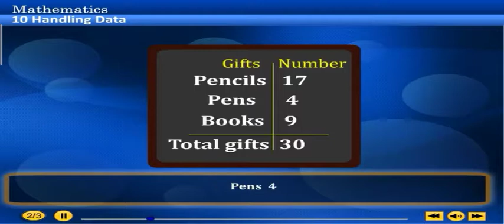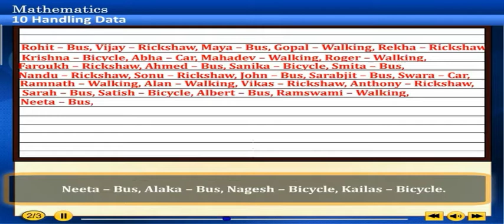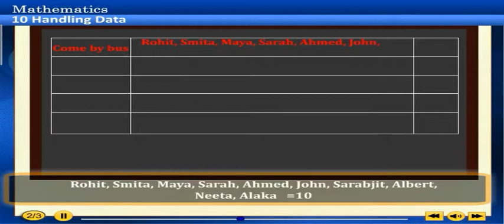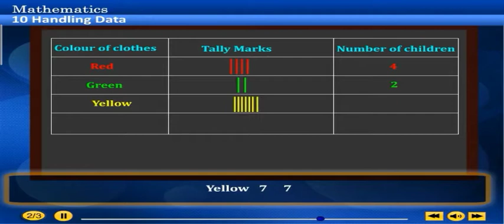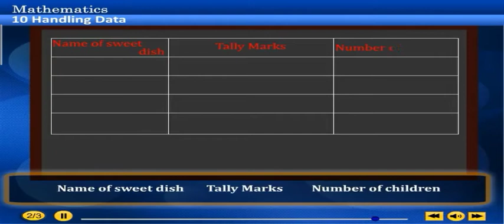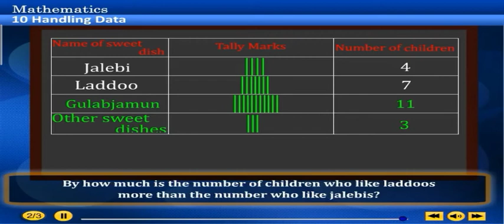17 handling data | 3rd state board maths lectures